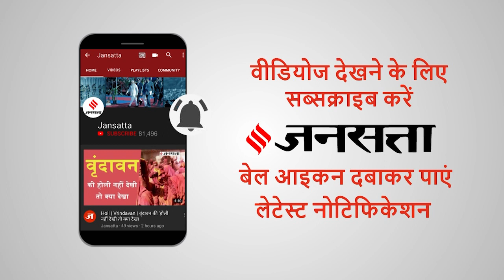कौन है पूर्व सांसद रिजवान जहीर, जिसने चुनाव से पहले योगी को ललकारा था, अब चल रहा सरकार डंडा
यूपी की योगी सरकार सत्ता में आने के बाद से ही बाहुबली नेताओं पर लगाम लगाने में लगी हुई है... कथित रूप से बाहुबली नेताओं द्वारा अपने धौंस के दम पर अर्जित की गई संपत्ति पर कार्रवाई कर रही है. इन नेताओं में मुख्तार अंसारी, अतीक अहमद जैसे बड़े नाम है. लेकिन अब इसमें रिजवान जहीर का नाम भी जुड़ गया है. पिछले दिनों योगी सरकार ने रिजवान जहीर पर भी कार्रवाई की है.